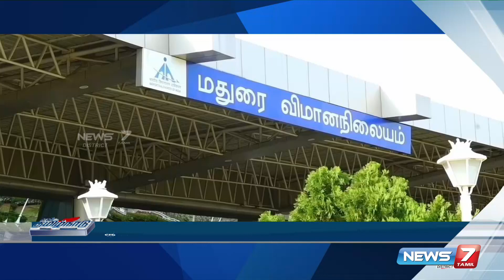மதுரையில் ரூ.84 கோடி செலவில் கட்டப்படும் விமான கட்டுப்பாடு சேவை மையம்